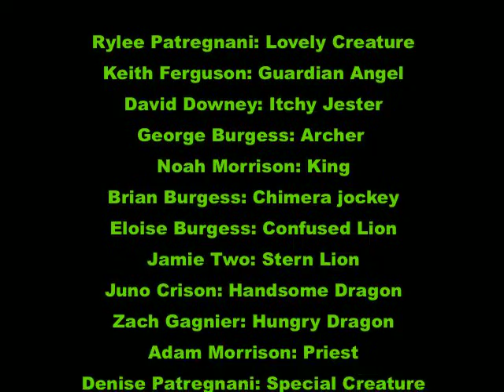Animation Trailer for Jeff Morrison's book, Guardians of Detroit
Video features animation by Susie Morrison and a cast of 25 voice overs. Thank you to all that contributed. Jeff's book should be coming in 2016 featuring architectural sculpture in the city of Detroit.